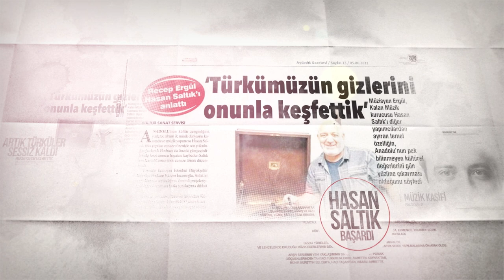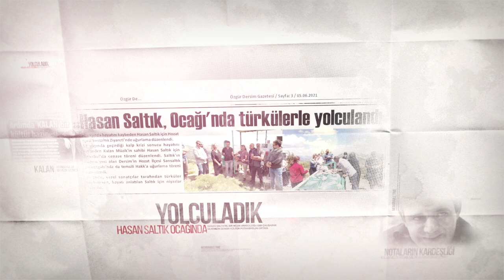Hasan Saltık Anısına... I © 2022 Kalan Müzik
Aramızdan ayrılışının 1. yılında kurucumuz, her şeyimiz Hasan Saltık’ı saygı, sevgi ve özlemle anıyoruz.

Hazırlayan: Nihat Özcan